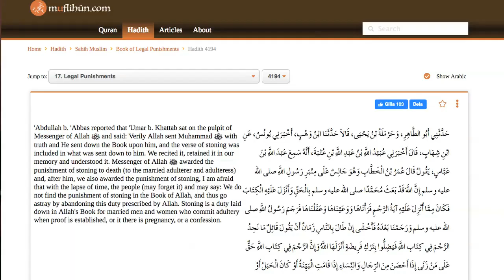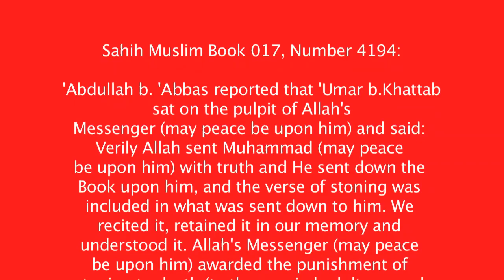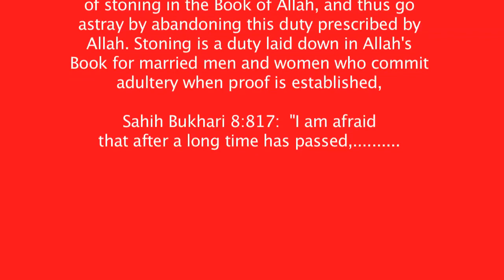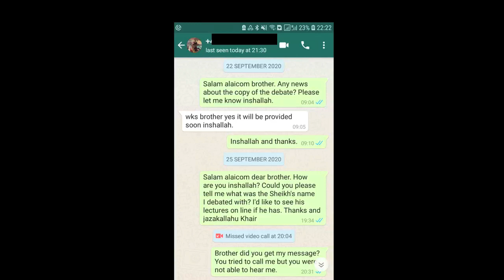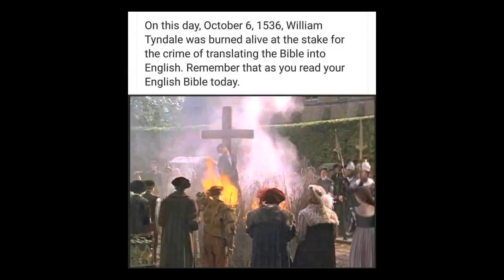Sahih Bukhari and Muslim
The video is several debates with followers of so called Sahih Bukhari and Sahih Muslem.